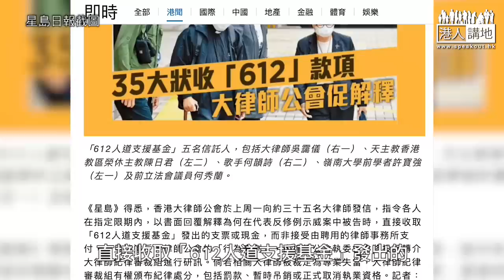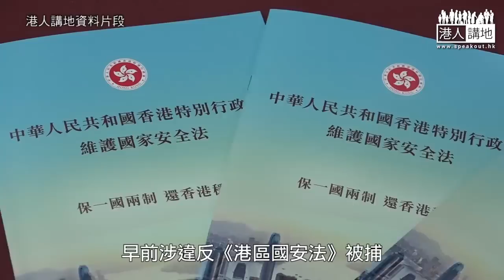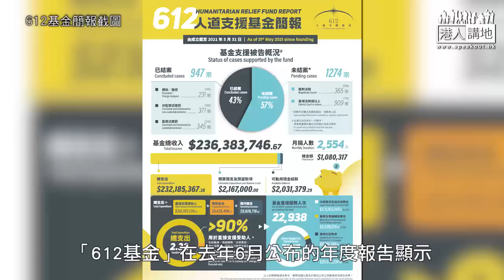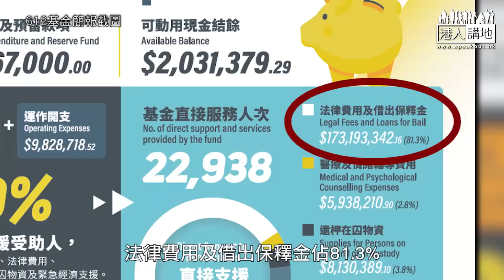【短片】【焦點‧踢爆】35名「義務大狀」涉違規收「612」款項、事件疑點重重、大律師公會追查！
//「612基金」是否有其他「黑幕」或違法行為？希望執法機關擴大調查，為廣大市民揭開真相！//